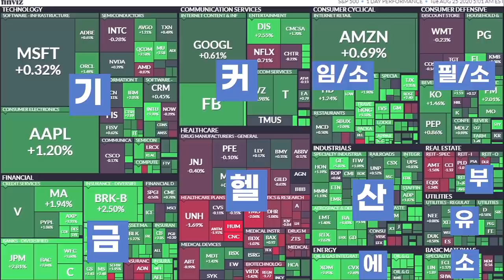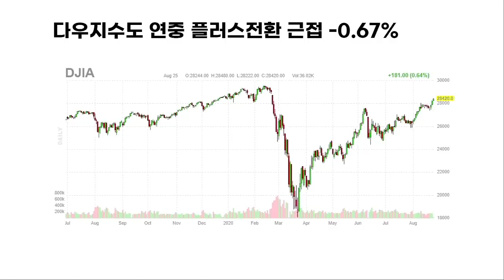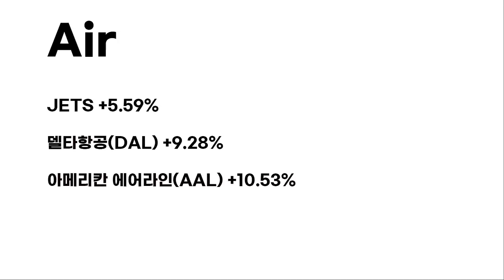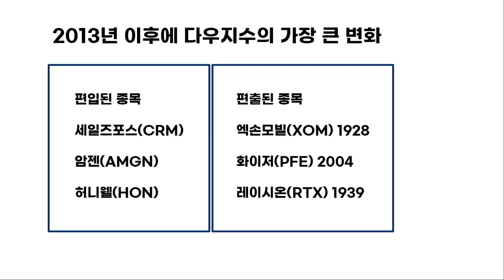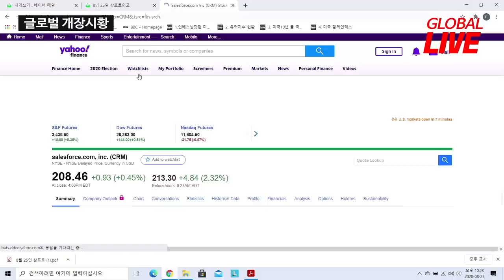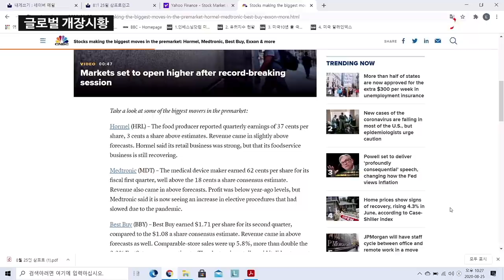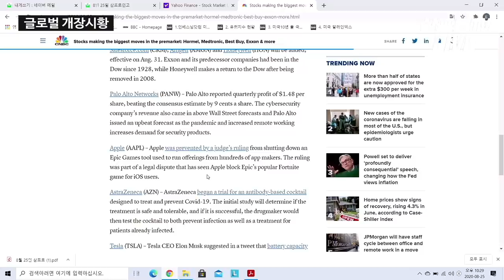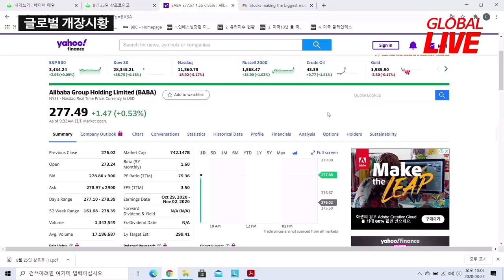나홀로 알리바바 연이은 악재속에서도 사상 최고치